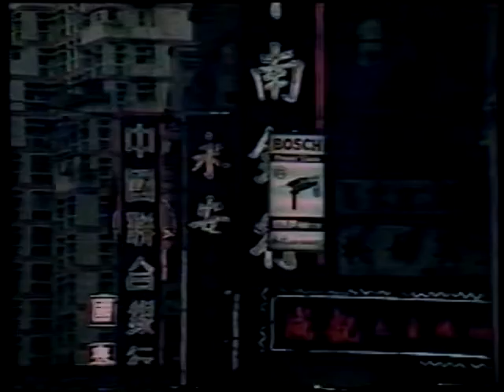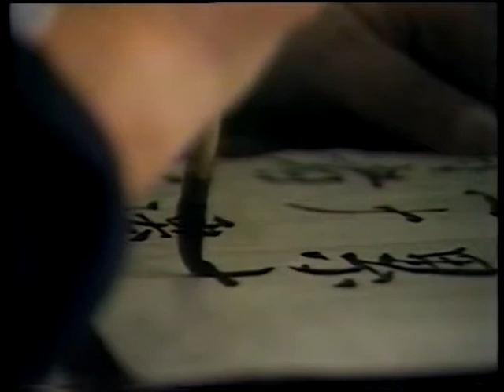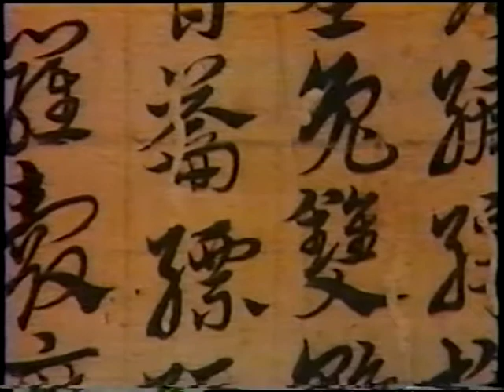Rede Manchete - China O Império do Centro - Parte 1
Ajude-me a continuar postando mais conteúdos aqui no Canal Puppi Vídeos!

- Adquirindo um de nossos produtos no Mercado Livre
Confira nossos produtos a venda

Alguns vídeos postados aqui no Youtube estão a venda em suas gravações originais. Acesse o link abaixo que ele lhe mostrará o acervo que está disponibilizado a venda:

- Adquirindo um de nossos produtos na Shopee

 - - - - - - - - - - - - - - - - - - - - - - - - - - - - - - - - - - - - - - - - - - - - - Ajude-me a continuar postando mais conteúdos aqui no Canal Puppi Vídeos adquirindo um de nossos produtos no Mercado Livre

ATENÇÃO: Caso tenha interesse em assistir na íntegra, favor entrar em contato. Obrigado.

Ajude-me a continuar postando mais conteúdos aqui no Canal Puppi Vídeos, através dos modos abaixo:

Modo 1 - Adquirindo um de nossos produtos no Mercado Livre

Modo 2 - Ajudando o canal através do Site Apoia-se

Lá você poderá assistir a conteúdos exclusivos postados somente para apoiadores do canal Puppi Vídeos

Modo 3 - Escaneando o QR Code que irá aparecer no link abaixo, o pagamento é feito através dos aplicativos do Mercado Livre ou Mercado Pago pelo Celular. É rápido, prático, e ainda utiliza o seu saldo do site.

Grandioso documentário da extinta Rede Manchete produzido em 1987 sobre a China. Sua história, o estilo de vida de sua superpopulação, pontos estratégicos de ligação da Ásia para a Europa, arte e cultura e seu futuro.

Documentário dividido em 3 partes, infelizmente por questões de direitos autorais, tive de excluir as outras partes. Caso tenha interesse em assistir na íntegra, favor entrar em contato. Obrigado.